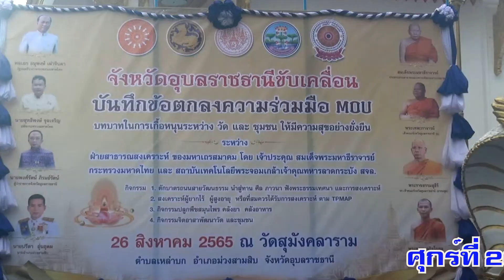วัดสุมังคลาราม บ้านเศรษฐี ต.เหล่าบก อ.ม่วงสามสิบ จ.อุบลฯ